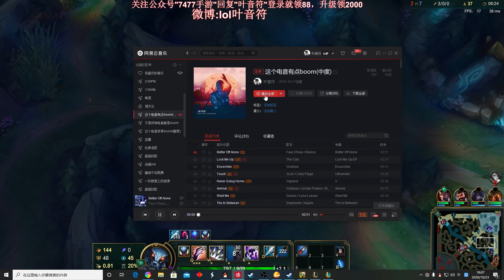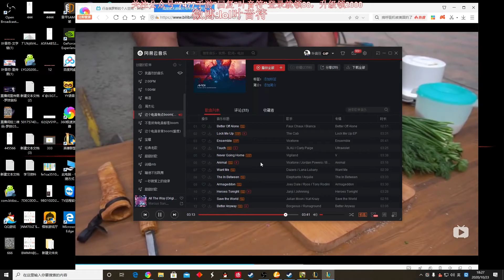【國服第一皇子 叶音符】螳螂打野 這艾克一定傻了！想搶龍是不可能的 我玩螳螂就沒被人搶過！(vs 艾克 Ekko) - S10 Kha'Zix Jungle